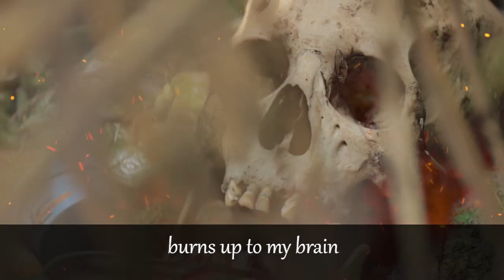SYMPHIA - In the middle of hell (Rehearsal)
Performance of the song In the middle of hell in an informal rehearsal. This song will be part of our next album and we will perform it live along with many other new songs.
Interpretación de la canción In the middle of hell en un ensayo. Esta canción formará parte de nuestro próximo disco y la interpretaremos en directo junto a otras muchas canciones nuevas.